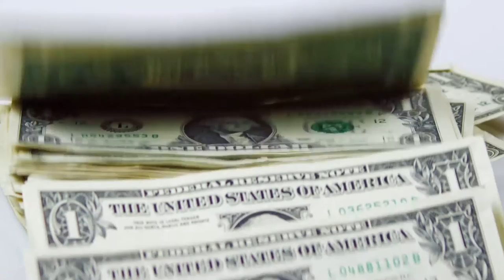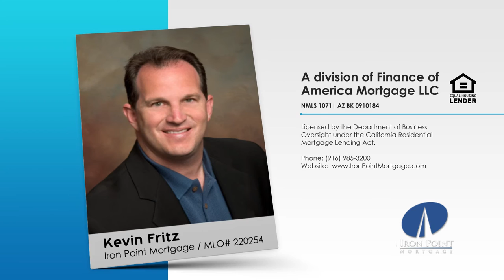What is the Affordability Index and What it Says Locally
The headline on CAR’s Affordability index report said “Strong seasonal home prices weaken housing affordability in second quarter.” But let’s break this down to the Sacramento area in comparison to California state-wide.

This weeks Marketing Tip is about building a "relationship network" and why it is so important to your success.

Kevin Fritz
MLO #220254
Iron Point Mortgage